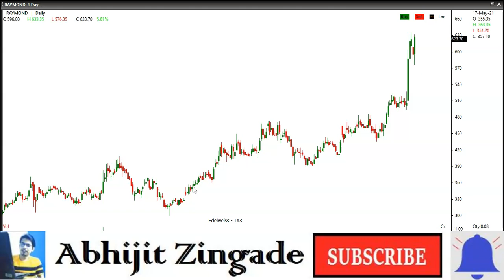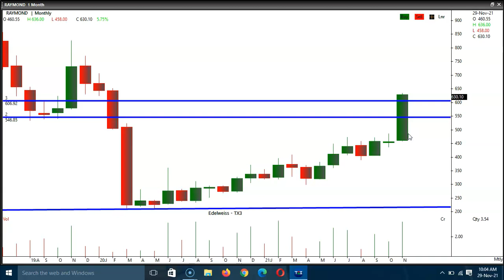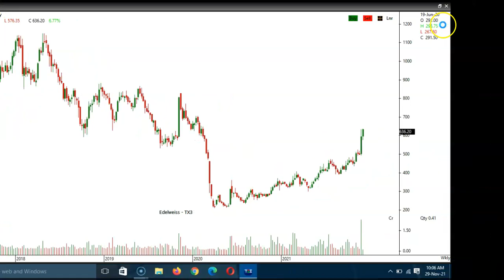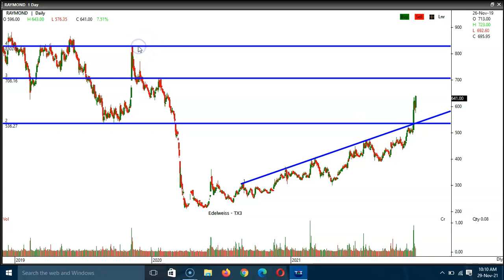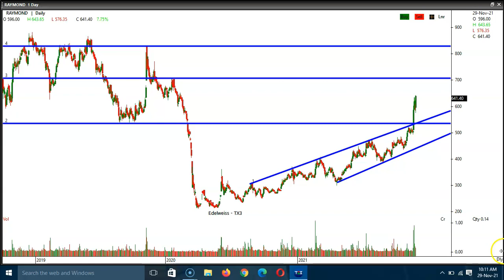RAYMOND स्टॉक मे दिख रही है शानदार तेजी MORE UPSIDE POSSIBLE Best stocks 29NOV21 By Abhijit Zingade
In this video we have discussed about Raymond stock.
The stock looking good on short term, mid term and long term chart.
We have done analysis using Raymond monthly , weekly and daily candlestick chart.
We are expecting further upmove in this stock.

My Advanced Swing Trading Strategy Book ..